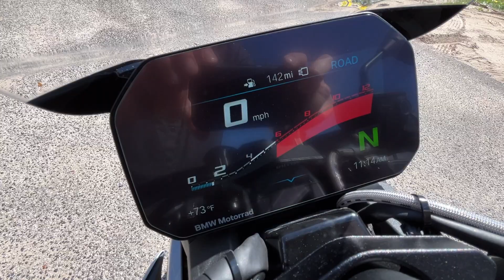2022 BMW S1000R HOCKENHEIM SILVER METALLIC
1515 WELLS RD
ORANGE PARK, FLORIDA
32073
BMWMCJAX.COM
STOCK # U36711
VIN # WB10E530XN6E36711